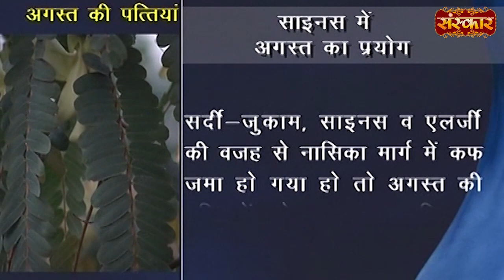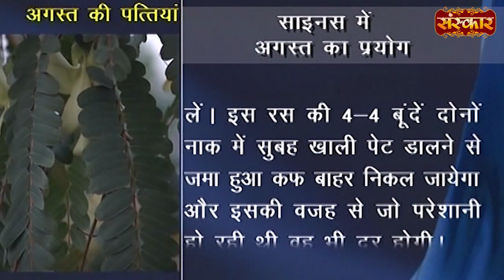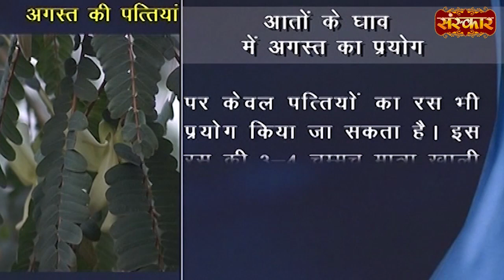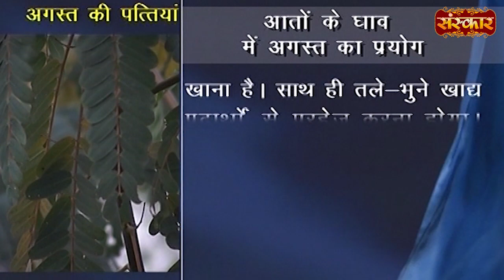माइग्रेन से हैं परेशान तो कर लें यह आसान उपाय | Migraine Problem | Acharya BalkrishnaJi | Sanskar TV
माइग्रेन से हैं परेशान तो कर लें यह आसान उपाय | Migraine Problem | Acharya Balkrishna Ji Ke Nuskhe | Sanskar TV